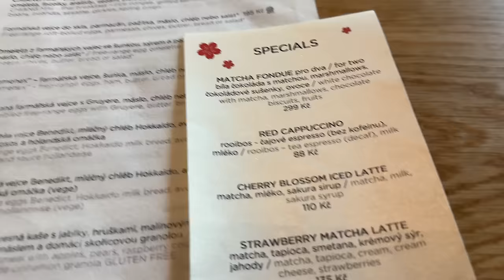Skincare + líčení & dny Marianne || Weekly vlog 33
U K A Z U J I :
skincare:

Produkty označené hvězdičkou mi byly zaslány v rámci PR